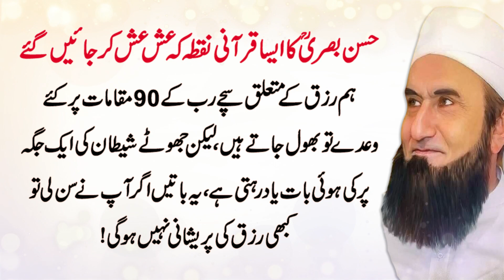Rizq Barhane ka Wazifa By Hassan Basri R.a (رزق بڑھانے کا وظیفہ) Islamic Video in urdu